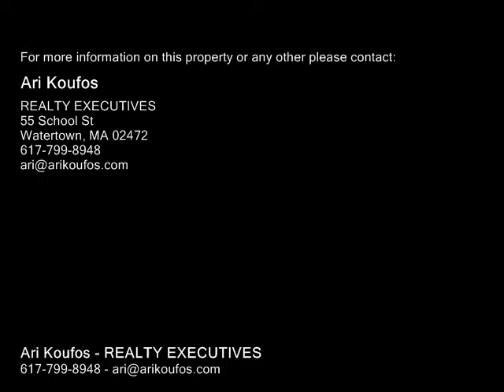9 Purvis St, Watertown MA 02472 - Condo - Real Estate - For Sale -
9 Purvis St, Watertown MA 02472  Condo  Real Estate  For Sale   Stunning New Construction by Well Known Watertown Developer! 9 Room 4 Bedroom 2 Full & 2 Half Baths on 4 Levels of finished space. First Floor open concept front to back with custom White Cabinets, Granite Counters, SS Appliances with center island and separate eatin area leading to a private exclusive use deck and yard. Nice walkin pantry with beverage center & Laundry room. Bright & Sunny Living Room With Fireplace & Formal Dining Room. Three generous size bedrooms on second level including Master Suite with custom double closets, Walkin tile Shower plus double sink vanity. Walkup third level perfect for 4th bedroom or home office. 660 Sq ft Finished lower level with half bath & full walkout door leading to the private back yard. Separate 3 car driveway for this unit.

Ari Koufos
REALTY EXECUTIVES